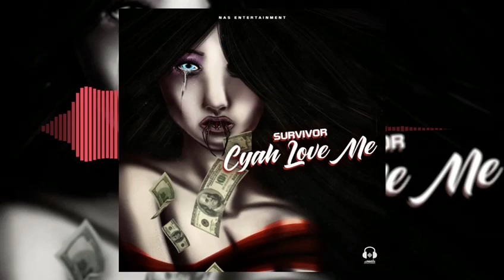SURVIVOR-CYAH LOVE ME (RADIO EDITED)